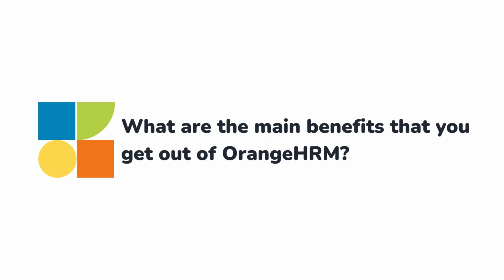HR Management Software Testimonial | OrangeHRM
We strive to provide a world-class HR management experience and support to all our customers around the world every single day. Don't just take our word for it. Check out what Andy Julie from Mason's Travel had to say about their OrangeHRM experience.

Timestamps:
00:00 - Introduction
00:13 - Benefits of OrangeHRM
02:43 - Implementation and Support
03:37 - Ending